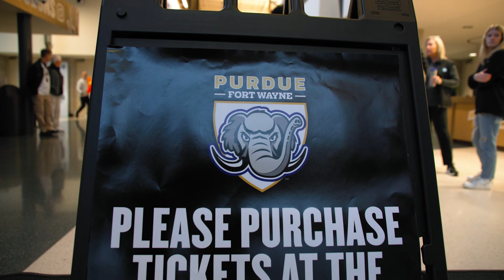Under the Shell | Season 19 Episode 3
Head up to Purdue Fort Wayne as the Terps face Shyanne Sellers' sister, and then return to Maryland for the annual holiday party and gift exchange.